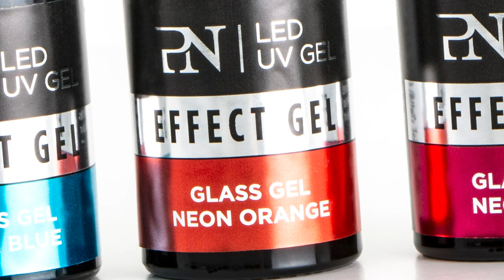Glass Gels 3D Gel Paint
Whether you call them jelly nails or glass nails: colourful, transparent gel nails are a massive trend, especially on Instagram. ProNails has translated this trend into 3 new Neon Glass Effect Gels in neon blue, pink and orange, for ultimate creativity. Use them on top of your transparent builder gel or your Sopolish base coat for a cool, see-through glass effect. Or use them as true neon colours, by applying them on a layer of white colour or Sopolish gel. You can also use the colours on top of one another to create colours. Blue over pink, for instance, gives an electrifying neon purple! Discover more